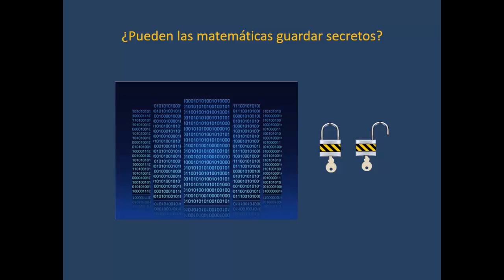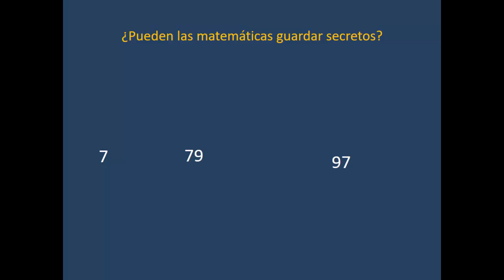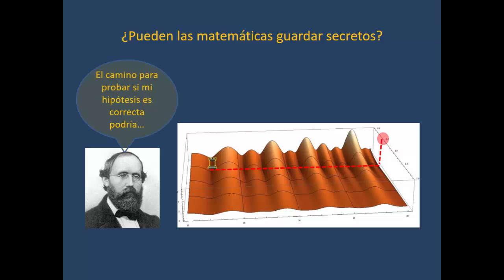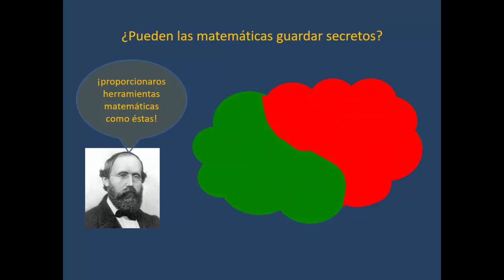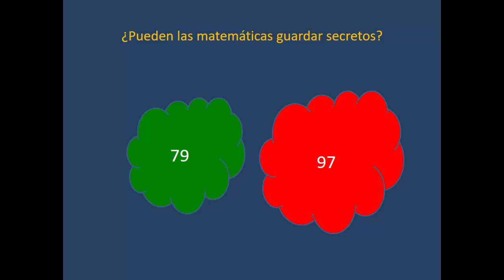Conferencia Ajedrez y matematicas (parte 15) Pueden las matematicas guardar secretos (internet)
Para la seguridad de internet es importante - al menos, por ahora - la dificultad para encontrar ciertos números primos a partir de un número muy grande. Veremos en qué consiste, de forma gráfica.